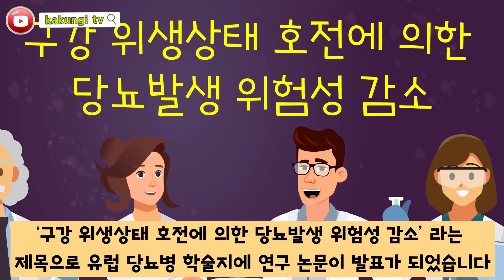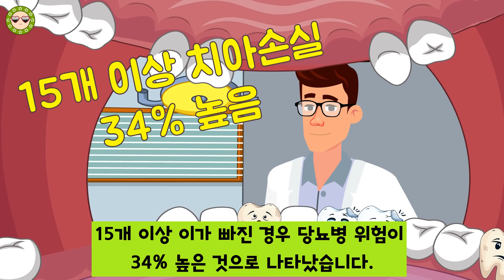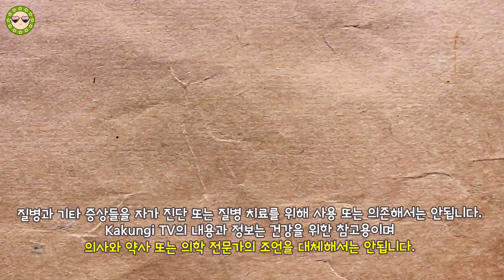당뇨에 도움 되는 양치질 정말일까? 양치질이 당뇨병에 미치는 영향 , 구강 건강과 당뇨병 관계를 알아봐요! 구강 건강 당뇨를?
당뇨에 도움 되는 양치질 ! 하루 세번 하는 양치질이 당뇨병에 미치는 영향 국내 연구 내용을 알아보겠습니다. 이 연구에서 구강 건강과 당뇨병 밀접한 관련이 있다고 합니다. 구강 건강 당뇨에 미치는 영향들을 알아보겠습니다.
하루 두번에서 세번하는 양치질이 당뇨에 도움 되는 생활 습관일까요?
국내 이대 목동병원 장윤경 교수팀의 연구에서 양치질이 당뇨병에 미치는 영향 을 국민건강보험공단 건강검진 자료를 바탕으로 연구가 진행이 되었습니다.
구강 건강과 당뇨병 관계! 그리고 구강 건강 한 그룹과 그렇지 않은 그룹의 비교 연구 내용을 살펴보겠습니다.
연구원들은 치주질환의 여부와 양치질의 횟수 그리고 치과 방문 횟수와 치석제거 여부, 치아가 손실된 개수를 바탕으로 자료를 수집하였습니다.
꼭 확인해 보세요!